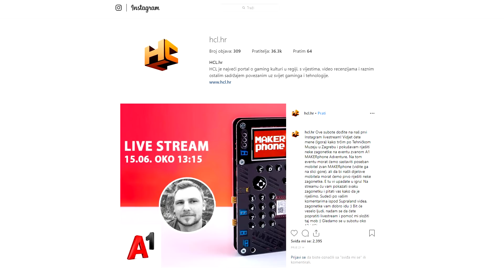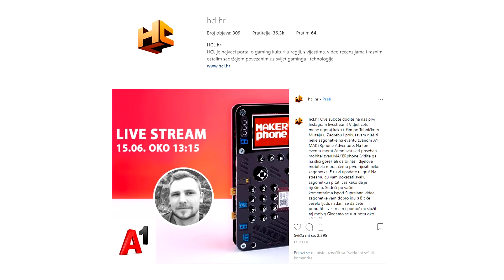NISAM BIO SPREMAN ZA OVO - Desert Skies (EP4)